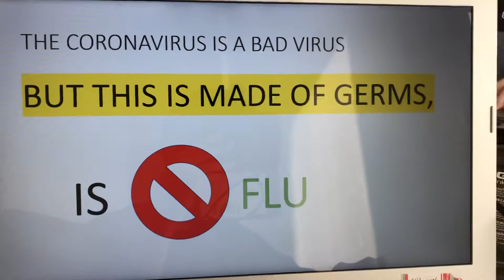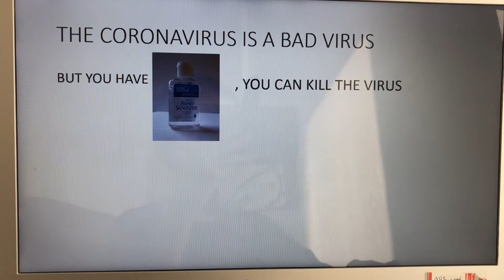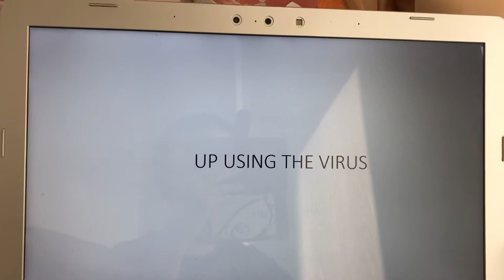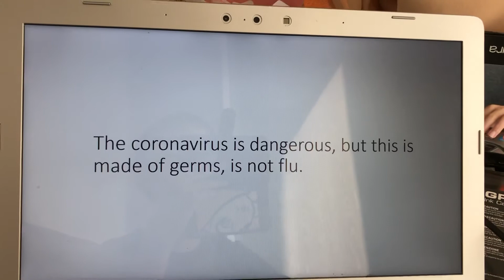VIDEO 22: Da Coronavirus Filming Good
I filming good on today, 28/01/21